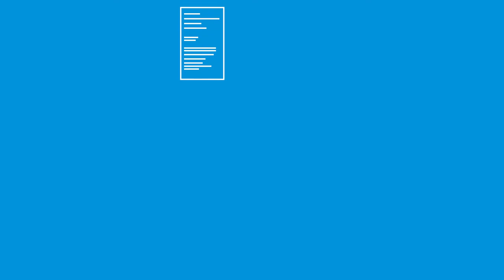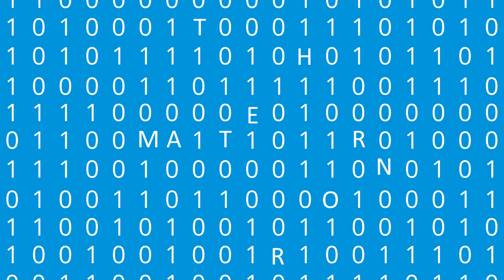RVM - Matterhorn (Explainer video by MyeVideo)